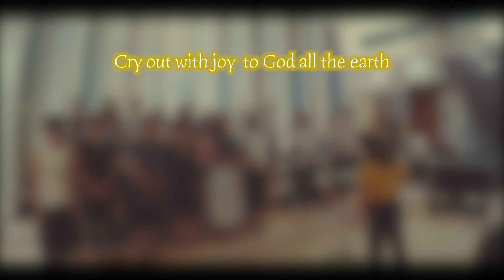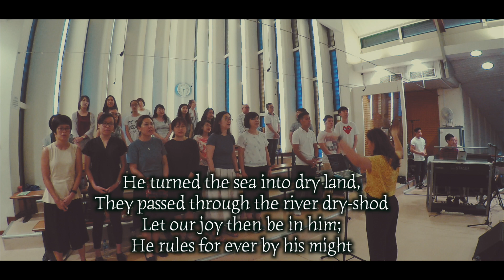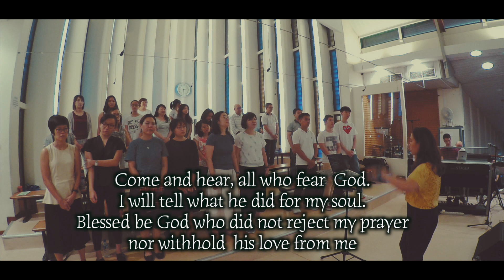Psalm 65 Cry out with Joy to God All the Earth Year C 14th Sunday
Written by Alexander Chew
Roy cantors